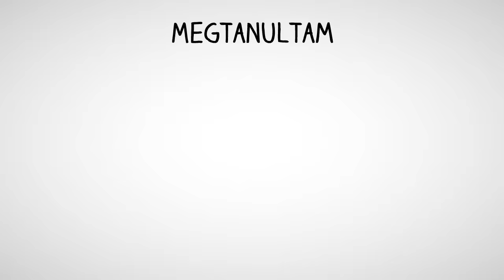Dósa Niki bemutatkozás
Másfél percben a felemelkedésről :)